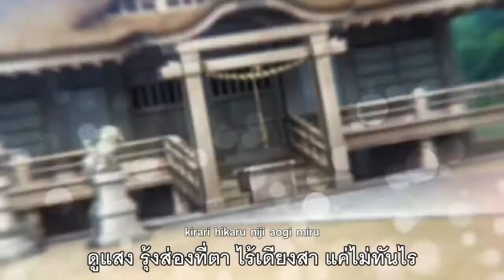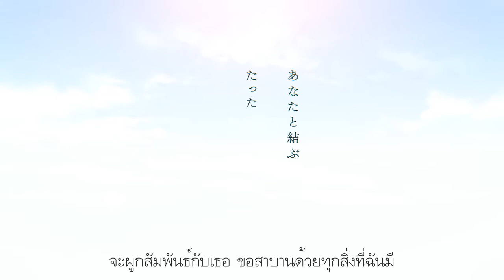Tayutama 2 -you're the only one- OP : Amazing Sky (Thai subtitles)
Title :
タユタマ2  -you're the only one- / Tayutama 2  -you're the only one-

Release: 05/24/2016

Song title : Amazing Sky
Vocal: Kicco
Lyric:  水野大輔
Compose :水野大輔
Arrange : 水野大輔

Movie Direction: PRHYTHM VISION